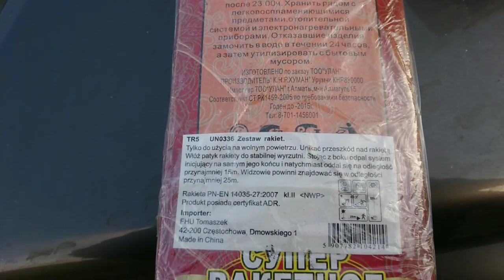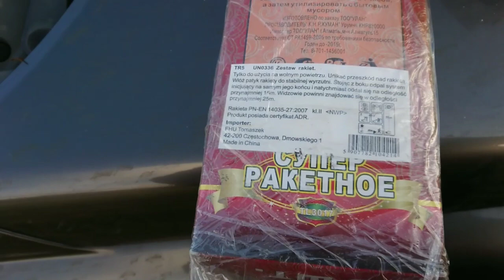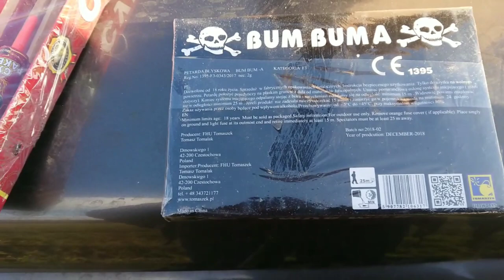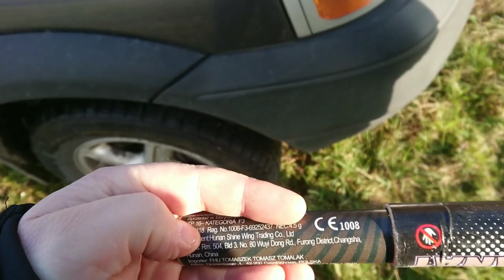Zakup ciekawej Pirotechniki